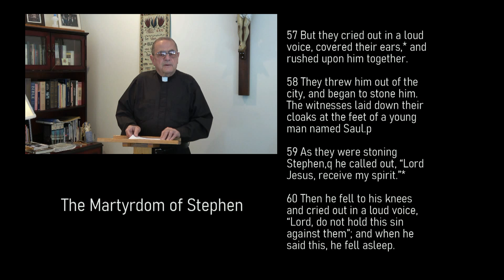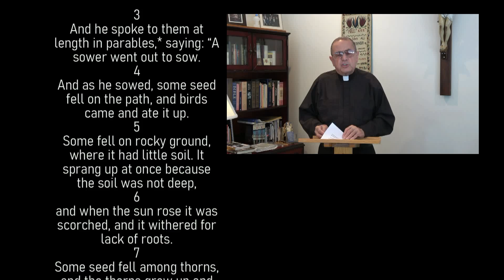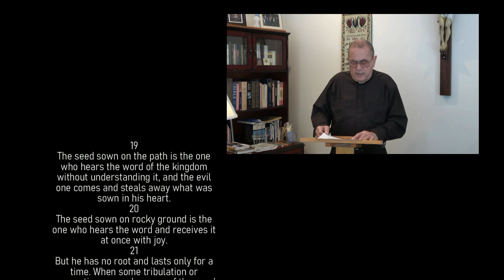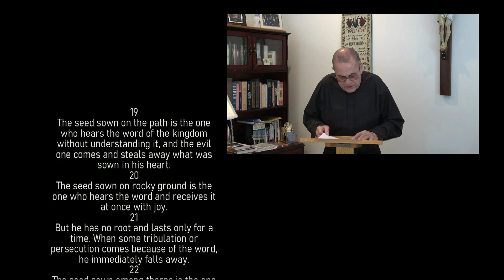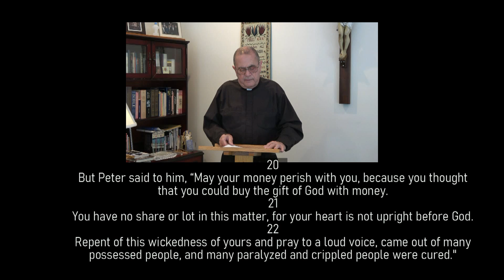Acts of the Apostes - Presentation IV Chapters 6-8